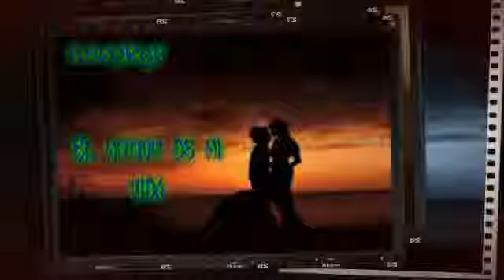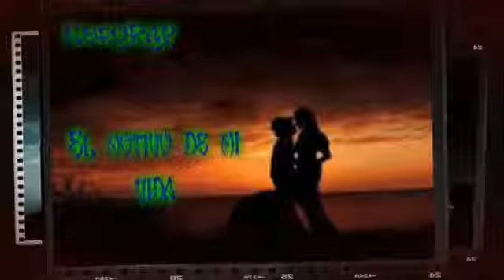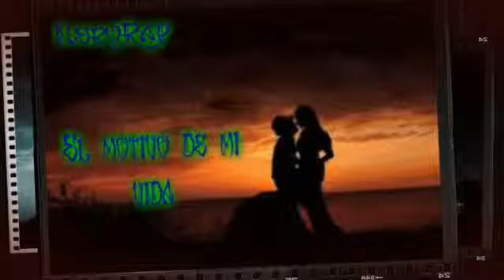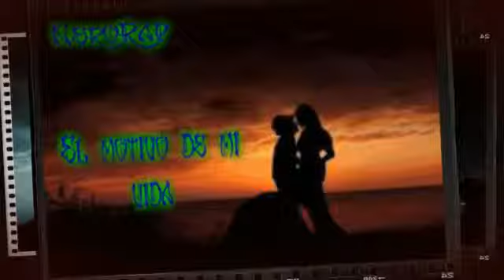El motivo de mi vida(NeroRap) | Prod. Ockrams